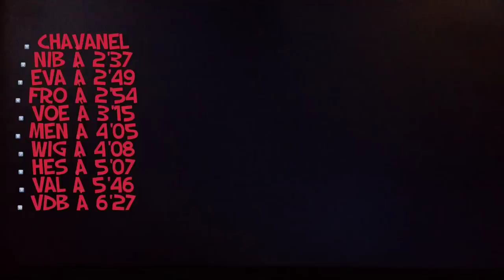Tour de France 2012 PS3 S. Chavanel Étape 20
Le CLM décisif entre Bonneval et Chartres